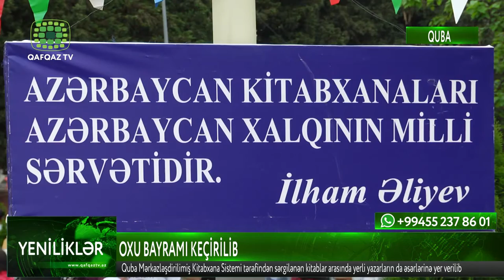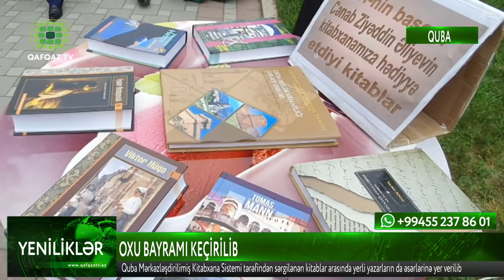QUBADA OXU BAYRAMI KEÇİRİLİB